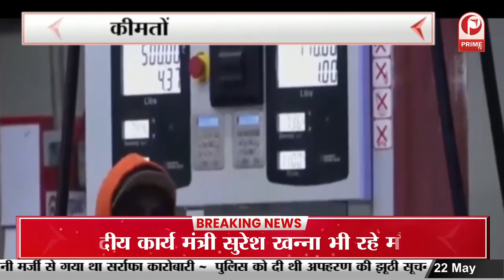आम जनता को बड़ी राहत पेट्रोल-डीजल हुआ सस्ता || Prime Tv